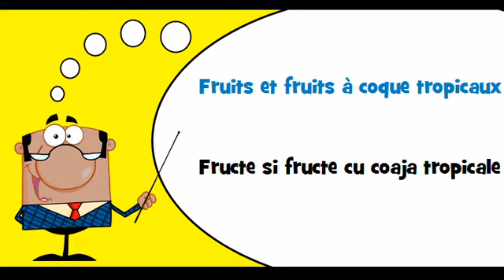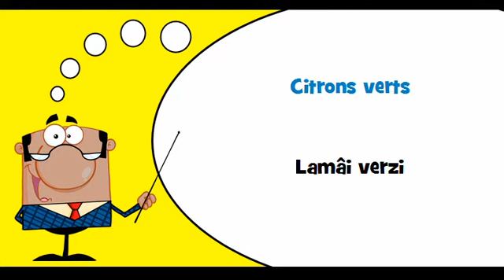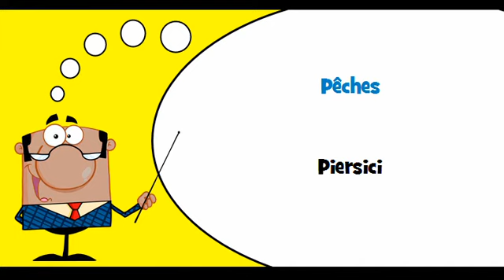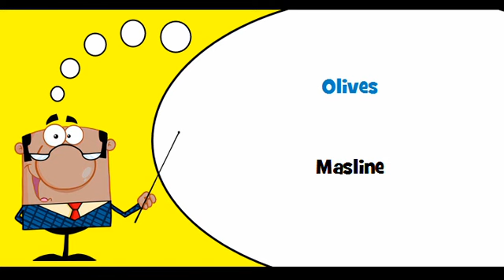VOCABULAIRE FRANÇAIS ROUMAIN # Thème = Fruits et fruits à coque